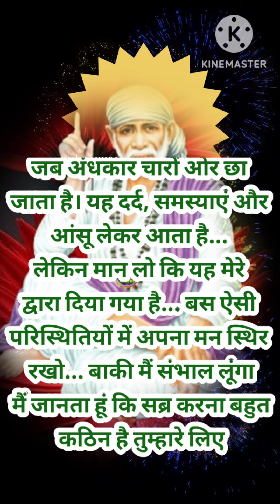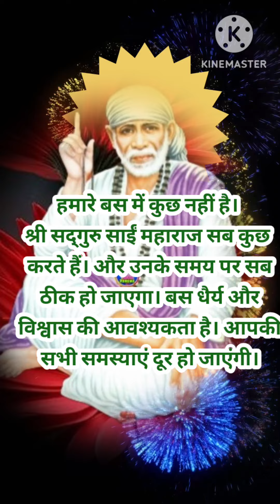sai sandesh / 13/9/24/aaj ka sai sandesh/ today sai sandesh 🌺🌺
gunjan saxena
gunjan saxena sai sandesh
sai baba aarti short
sai bhajan
sign bhagwan song
sai gunjan
om sai ram 108 times
shirdi saisai sandesh today hindi
ratri sai sandesh today
guruvar sai baba mantra
sai baba guruvar vrat Katha
sai baba guruvar aarti
guruvar special sai baba songs